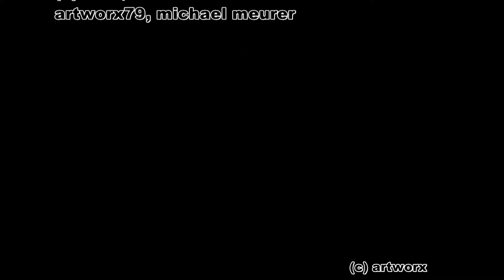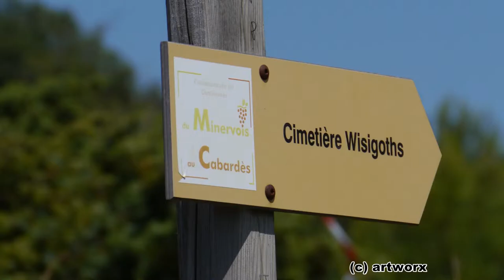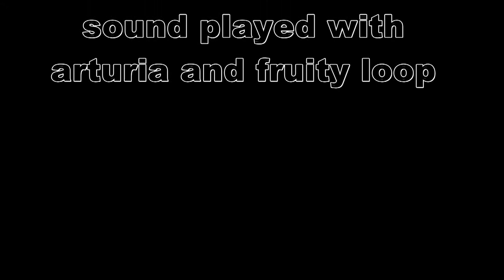rando' aude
chateau opoul, bugarach, pont romain, st.eugene, cimetiere visigoth, corbieres. minervois, aude, randonee, voyage, nature, prehistoire